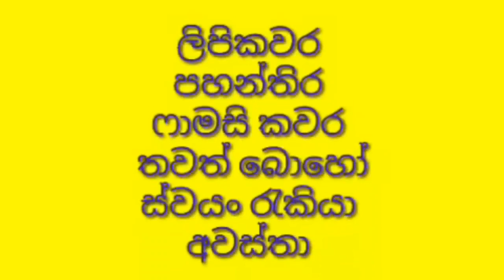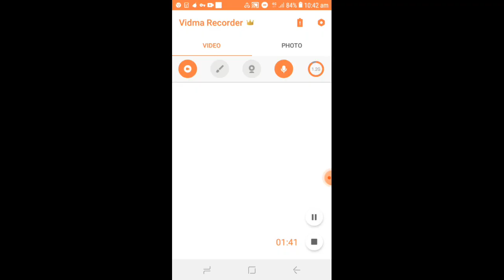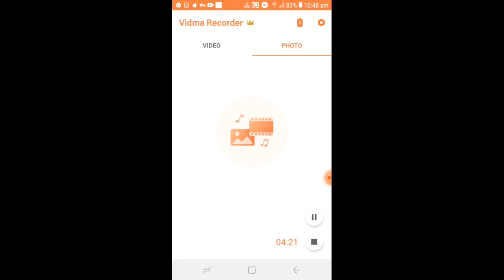නිවසේ සිට බෝනික්කන් හදලා ආපසු දීලා ඉහල ආදායමක් ලබා ගන්න පුලුවන් අවස්තාවක්.අමු ද්‍රව්‍ය නිවසටම සැපයේ.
businus aideas
bonikkan nishpadana awastha